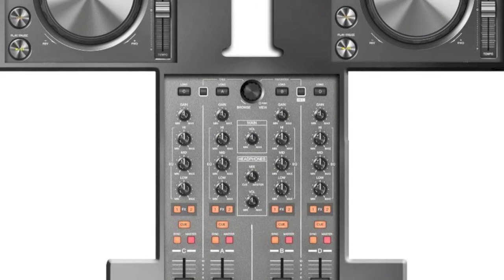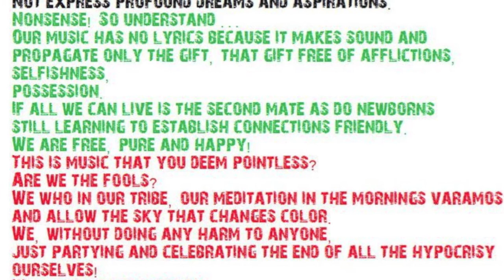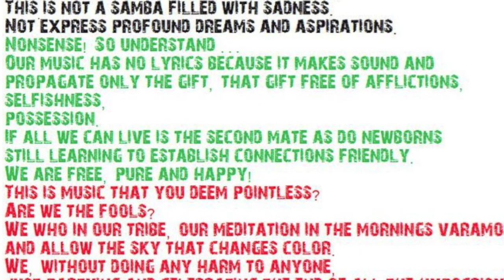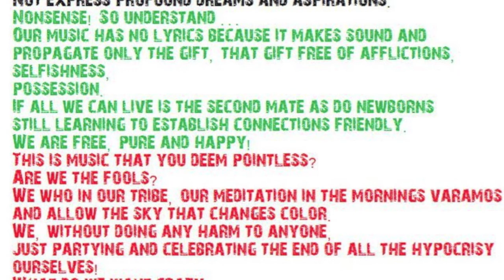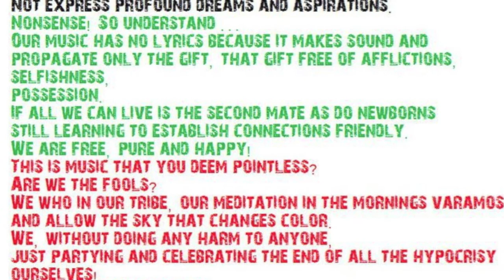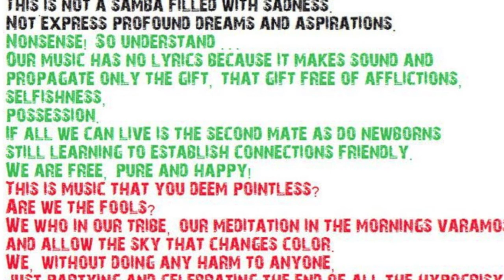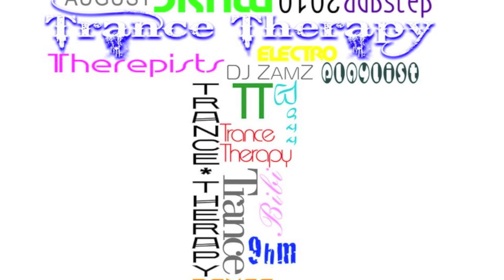I'LL GROOVE YOU!! -- 1hr Deep/tech House set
Some chilled out tech house music for you. Listen and feel the groove (Mixed by DJ ZamZ)

We post links to the old and new best Electronic Dance Music. Our passion and our aim is to share the music and allow people, even for that brief period, to lose themselves in the sound. :)

 Tracklist:

1 the Bar Around the Corner Karol Xvii & Mb Valence
2 Zdarlight (Hackman Remix) Digitalism
3 Thinking (Mark Knight Remix) Submotion Orchestra
4 Seductive (Feat. Miss Enard) DJ Anna
5 Back To Bach Supernova
6 You're Gonna Miss Me (Ejeca Remix) Turntable Orchestra
7 F*Cking Amazing! DJ PP & Silversix
8 Here Comes The Noise (Original Mix) Prok & Fitch
9 Eric Goes to Disco (Original Club Mix) Beltek
10 Man With The Red Face (Hardwell Remix) Mark Knight & Funkagenda